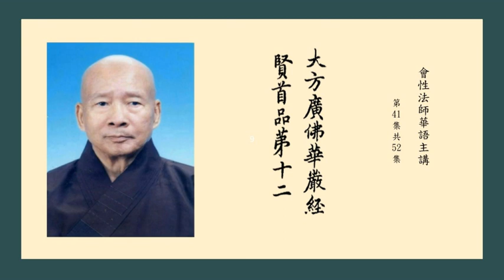大方廣佛華嚴經賢首品 41 會性法師華語主講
大方廣佛華嚴經卷第十五　　賢首品第十二之下
        有勝三昧名安樂，能普救度諸群生，放大光明不思議，令其見者悉調伏。所放光明名善現，若有衆生遇此光，必令獲益不唐捐，因是得成無上智。彼光示現于諸佛，示法示僧示正道，亦示佛塔及形像，是故得成此光明。又放光明名照曜，映蔽一切諸天光，所有闇障靡不除，普爲衆生作饒益。此光覺悟一切衆，令執燈明供養佛，以燈供養諸佛故，得成世中無上燈。然諸油燈及酥燈，亦然種種諸明炬，衆香妙藥上寶燭，以是供佛獲此光。又放光明名濟度，此光能覺一切衆，令其普發大誓心，度脫欲海諸群生。若能普發大誓心，度脫欲海諸群生，則能越度四瀑流，示導無憂解脫城。于諸行路大水處，造立橋梁及船筏，毀呰有爲贊寂靜，是故得成此光明。又放光明名滅愛，此光能覺一切衆，令其舍離於五欲，專思解脫妙法味。若能舍離於五欲，專思解脫妙法味，則能以佛甘露雨，普滅世間諸渴愛。惠施池井及泉流，專求無上菩提道，毀呰五欲贊禪定，是故得成此光明。又放光明名歡喜，此光能覺一切衆，令其愛慕佛菩提，發心願證無師道。造立如來大悲像，衆相莊嚴坐華座，恒歎最勝諸功德，是故得成此光明。又放光明名愛樂，此光能覺一切衆，令其心樂於諸佛，及以樂法樂衆僧。若常心樂於諸佛，及以樂法樂衆僧，則在如來衆會中，逮成無上深法忍。開悟衆生無有量，普使念佛法僧寶，及示發心功德行，是故得成此光明。又放光明名福聚，此光能覺一切衆，令行種種無量施，以此願求無上道。設大施會無遮限，有來求者皆滿足，不令其心有所乏，是故得成此光明。又放光明名具智，此光能覺一切衆，令於一法一念中，悉解無量諸法門。爲諸衆生分別法，及以決了真實義，善說法義無虧減，是故得成此光明。又放光明名慧燈，此光能覺一切衆，令知衆生性空寂，一切諸法無所有。演說諸法空無主，如幻如焰水中月，乃至猶如夢影像，是故得成此光明。又放光名法自在，此光能覺一切衆，令得無盡陀羅尼，悉持一切諸佛法。恭敬供養持法者，給侍守護諸賢聖，以種種法施衆生，是故得成此光明。又放光明名能舍，此光覺悟慳衆生，令知財寶悉非常，恒樂惠施心無著。慳心難調而能調，解財如夢如浮雲，增長惠施清淨心，是故得成此光明。又放光明名除熱，此光能覺毀禁者，普使受持清淨戒，發心願證無師道。勸引衆生受持戒，十善業道悉清淨，又令發向菩提心，是故得成此光明。又放光明名忍嚴，此光覺悟瞋恚者，令彼除瞋離我慢，常樂忍辱柔和法。衆生暴惡難可忍，爲菩提故心不動，常樂稱揚忍功德，是故得成此光明。又放光明名勇猛，此光覺悟懶墮者，令彼常於三寶中，恭敬供養無疲厭。若彼常於三寶中，恭敬供養無疲厭，則能超出四魔境，速成無上佛菩提。勸化衆生令進策，常勤供養於三寶，法欲滅時專守護，是故得成此光明。又放光明名寂靜，此光能覺亂意者，令其遠離貪恚癡，心不動搖而正定。舍離一切惡知識，無義談說雜染行，讚歎禪定阿蘭若，是故得成此光明。又放光明名慧嚴，此光覺悟愚迷者，令其證諦解緣起，諸根智慧悉通達。若能證諦解緣起，諸根智慧悉通達，則得日燈三昧法，智慧光明成佛果。國財及己皆能舍，爲菩提故求正法，聞已專勤爲衆說，是故得成此光明。又放光明名佛慧，此光覺悟諸含識，令見無量無邊佛，各各坐寶蓮華上。贊佛威德及解脫，說佛自在無有量，顯示佛力及神通，是故得成此光明。又放光明名無畏，此光照觸恐怖者，非人所持諸毒害，一切皆令疾除滅。能于衆生施無畏，遇有惱害皆勸止，拯濟厄難孤窮者，以是得成此光明。又放光明名安隱，此光能照疾病者，令除一切諸苦痛，悉得正定三昧樂。施以良藥救衆患，妙寶延命香塗體，酥油乳蜜充飲食，以是得成此光明。又放光明名見佛，此光覺悟將歿者，令隨憶念見如來，命終得生其淨國。見有臨終勸念佛，又示尊像令瞻敬，俾於佛所深歸仰，是故得成此光明。又放光明名樂法，此光能覺一切衆，令于正法常欣樂，聽聞演說及書寫。法欲盡時能演說，令求法者意充滿，于法愛樂勤修行，是故得成此光明。又放光明名妙音，此光開悟諸菩薩，能令三界所有聲，聞者皆是如來音。以大音聲稱讚佛，及施鈴鐸諸音樂，普使世間聞佛音，是故得成此光明。又放光名施甘露，此光開悟一切衆，令舍一切放逸行，具足修習諸功德。說有爲法非安隱，無量苦惱悉充遍，恒樂稱揚寂滅樂，是故得成此光明。又放光明名最勝，此光開悟一切衆，令於佛所普聽聞，戒定智慧增上法。常樂稱揚一切佛，勝戒勝定殊勝慧，如是爲求無上道，是故得成此光明。又放光明名寶嚴，此光能覺一切衆，令得寶藏無窮盡，以此供養諸如來。以諸種種上妙寶，奉施於佛及佛塔，亦以惠施諸貧乏，是故得成此光明。又放光明名香嚴，此光能覺一切衆，令其聞者悅可意，決定當成佛功德。人天妙香以塗地，供養一切最勝主，亦以造塔及佛像，是故得成此光明。又放光名雜莊嚴，寶幢幡蓋無央數，焚香散華奏衆樂，城邑內外皆充滿。本以微妙妓樂音，衆香妙華幢蓋等，種種莊嚴供養佛，是故得成此光明。又放光明名嚴潔，令地平坦猶如掌，莊嚴佛塔及其處，是故得成此光明。又放光明名大雲，能起香雲雨香水，以水灑塔及庭院，是故得成此光明。又放光明名嚴具，令裸形者得上服，嚴身妙物而爲施，是故得成此光明。又放光明名上味，能令饑者獲美食，種種珍饌而爲施，是故得成此光明。又放光明名大財，令貧乏者獲寶藏，以無盡物施三寶，是故得成此光明。又放光名眼清淨，能令盲者見衆色，以燈施佛及佛塔，是故得成此光明。又放光名耳清淨，能令聾者悉善聽，鼓樂娛佛及佛塔，是故得成此光明。又放光名鼻清淨，昔未聞香皆得聞，以香施佛及佛塔，是故得成此光明。又放光名舌清淨，能以美音稱讚佛，永除粗惡不善語，是故得成此光明。又放光名身清淨，諸根缺者令具足，以身禮佛及佛塔，是故得成此光明。又放光名意清淨，令失心者得正念，修行三昧悉自在，是故得成此光明。又放光名色清淨，令見難思諸佛色，以衆妙色莊嚴塔，是故得成此光明。又放光名聲清淨，令知聲性本空寂，觀聲緣起如穀響，是故得成此光明。又放光名香清淨，令諸臭穢悉香潔，香水洗塔菩提樹，是故得成此光明。又放光名味清淨，能除一切味中毒，恒供佛僧及父母，是故得成此光明。又放光名觸清淨，能令惡觸皆柔軟，戈鋋劍戟從空雨，皆令變作妙華鬘。以昔曾于道路中，塗香散華布衣服，迎送如來令蹈上，是故今獲光如是。又放光名法清淨，能令一切諸毛孔，悉演妙法不思議，衆生聽者咸欣悟。因緣所生無有生，諸佛法身非是身，法性常住如虛空，以說其義光如是。如是等比光明門，如恒河沙無限數，悉從大仙毛孔出，一一作業各差別。如一毛孔所放光，無量無數如恒沙，一切毛孔悉亦然，此是大仙三昧力。如其本行所得光，隨彼宿緣同行者，今放光明故如是，此是大仙智自在。往昔同修於福業，及有愛樂能隨喜，見其所作亦複然，彼於此光咸得見。若有自修衆福業，供養諸佛無央數，于佛功德常願求，是此光明所開覺。譬如生盲不見日，非爲無日出世間，諸有目者悉明見，各隨所務修其業。大士光明亦如是，有智慧者皆悉見，凡夫邪信劣解人，于此光明莫能睹。摩尼宮殿及輦乘，妙寶靈香以塗瑩，有福德者自然備，非無德者所能處。大士光明亦如是，有深智者咸照觸，邪信劣解凡愚人，無有能見此光明。若有聞此光差別，能生清淨深信解，永斷一切諸疑網，速成無上功德幢。有勝三昧能出現，眷屬莊嚴皆自在，一切十方諸國土，佛子衆會無倫匹。有妙蓮華光莊嚴，量等三千大千界，其身端坐悉充滿，是此三昧神通力。複有十刹微塵數，妙好蓮華所圍繞，諸佛子衆於中坐，住此三昧威神力。宿世成就善因緣，具足修行佛功德，此等衆生繞菩薩，悉共合掌觀無厭。譬如明月在星中，菩薩處衆亦複然，大士所行法如是，入此三昧威神力。如于一方所示現，諸佛子衆共圍繞，一切方中悉如是，住此三昧威神力。有勝三昧名方網，菩薩住此廣開示，一切方中普現身，或現入定或從出。或於東方入正定，而於西方從定出；或於西方入正定，而於東方從定出；或于余方入正定，而于余方從定出。如是入出遍十方，是名菩薩三昧力。盡于東方諸國土，所有如來無數量，悉現其前普親近，住於三昧寂不動。而于西方諸世界，一切諸佛如來所，皆現從於三昧起，廣修無量諸供養。盡于西方諸國土，所有如來無數量，悉現其前普親近，住於三昧寂不動。而于東方諸世界，一切諸佛如來所，皆現從於三昧起，廣修無量諸供養。如是十方諸世界，菩薩悉入無有餘，或現三昧寂不動，或現恭敬供養佛。於眼根中入正定，於色塵中從定出，示現色性不思議，一切天人莫能知。於色塵中入正定，於眼起定心不亂，說眼無生無有起，性空寂滅無所作。于耳根中入正定，於聲塵中從定出，分別一切語言音，諸天世人莫能知。於聲塵中入正定，於耳起定心不亂，說耳無生無有起，性空寂滅無所作。於鼻根中入正定，於香塵中從定出，普得一切上妙香，諸天世人莫能知。於香塵中入正定，於鼻起定心不亂，說鼻無生無有起，性空寂滅無所作。於舌根中入正定，於味塵中從定出，普得一切諸上味，諸天世人莫能知。於味塵中入正定，於舌起定心不亂，說舌無生無有起，性空寂滅無所作。於身根中入正定，於觸塵中從定出，善能分別一切觸，諸天世人莫能知。於觸塵中入正定，於身起定心不亂，說身無生無有起，性空寂滅無所作。於意根中入正定，於法塵中從定出，分別一切諸法相，諸天世人莫能知。於法塵中入正定，從意起定心不亂，說意無生無有起，性空寂滅無所作。童子身中入正定，壯年身中從定出，壯年身中入正定，老年身中從定出；老年身中入正定，善女身中從定出；善女身中入正定，善男身中從定出；善男身中入正定，比丘尼身從定出；比丘尼身入正定，比丘身中從定出；比丘身中入正定，學無學身從定出；學無學身入正定，辟支佛身從定出；辟支佛身入正定，現如來身從定出；於如來身入正定，諸天身中從定出；諸天身中入正定，大龍身中從定出；大龍身中入正定，夜叉身中從定出；夜叉身中入正定，鬼神身中從定出；鬼神身中入正定，一毛孔中從定出；一毛孔中入正定，一切毛孔從定出；一切毛孔入正定，一毛端頭從定出；一毛端頭入正定，一微塵中從定出；一微塵中入正定，一切塵中從定出；一切塵中入正定，金剛地中從定出；金剛地中入正定，摩尼樹上從定出；摩尼樹上入正定，佛光明中從定出；佛光明中入正定，於河海中從定出；於河海中入正定，于火大中從定出；于火大中入正定，於風起定心不亂；于風大中入正定，于地大中從定出；于地大中入正定，於天宮殿從定出；于天宮殿入正定，於空起定心不亂。是名無量功德者，三昧自在難思議，十方一切諸如來，於無量劫說不盡。一切如來咸共說，衆生業報難思議，諸龍變化佛自在，菩薩神力亦難思。欲以譬喻而顯示，終無有喻能喻此，然諸智慧聰達人，因于譬故解其義。聲聞心住八解脫，所有變現皆自在，能以一身現多身，複以多身爲一身。於虛空中入火定，行住坐臥悉在空，身上出水身下火，身上出火身下水。如是皆於一念中，種種自在無邊量。彼不具足大慈悲，不爲衆生求佛道，尚能現此難思事，況大饒益自在力。譬如日月遊虛空，影像普遍於十方，泉池陂澤器中水，衆寶河海靡不現。菩薩色像亦複然，十方普現不思議，此皆三昧自在法，唯有如來能證了。如淨水中四兵像，各各別異無交雜，劍戟弧矢類甚多，鎧胄車輿非一種。隨其所有相差別，莫不皆于水中現，而水本自無分別，菩薩三昧亦如是。海中有神名善音，其音普順海衆生，所有語言皆辯了，令彼一切悉歡悅。彼神具有貪恚癡，猶能善解一切音，況複總持自在力，而不能令衆歡喜！有一婦人名辯才，父母求天而得生，若有離惡樂真實，入彼身中生妙辯。彼有貪欲瞋恚癡，猶能隨行與辯才，何況菩薩具智慧，而不能與衆生益！譬如幻師知幻法，能現種種無量事，須臾示作日月歲，城邑豐饒大安樂。幻師具有貪恚癡，猶能幻力悅世間，況複禪定解脫力，而不能令衆歡喜！天阿修羅鬥戰時，修羅敗衄而退走，兵仗車輿及徒旅，一時竄匿莫得見。彼有貪欲瞋恚癡，尚能變化不思議，況住神通無畏法，雲何不能現自在！釋提桓因有象王，彼知天主欲行時，自化作頭三十二，一一六牙皆具足；一一牙上七池水，清淨香潔湛然滿；一一清淨池水中，各七蓮華妙嚴飾；彼諸嚴飾蓮華上，各各有七天玉女，悉善技藝奏衆樂，而與帝釋相娛樂。彼象或複舍本形，自化其身同諸天，威儀進止悉齊等，有此變現神通力。彼有貪欲瞋恚癡，尚能現此諸神通，何況具足方便智，而于諸定不自在！如阿修羅變化身，蹈金剛際海中立，海水至深僅其半，首共須彌正齊等。彼有貪欲瞋恚癡，尚能現此大神通，況伏魔怨照世燈，而無自在威神力！